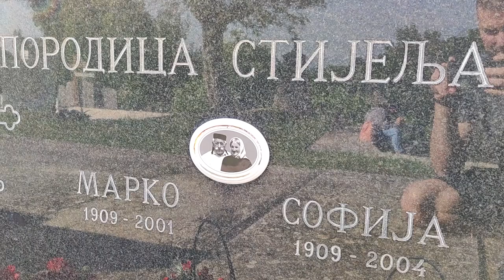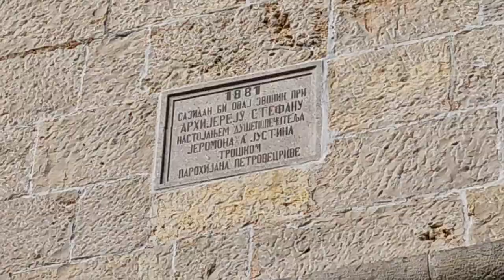КУРИЏА - Прича о свештенику из Далмације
Priča o čuvenom svešteniku i borcu za pravdu Petru Jagodiću Kuridži koji je služio u crkvi Svetog Petra i Pavla u Biovičinom selu kod Kistanja.